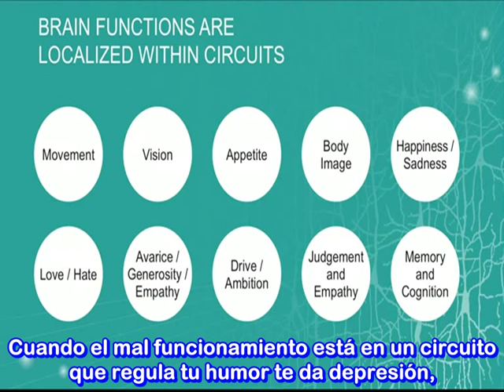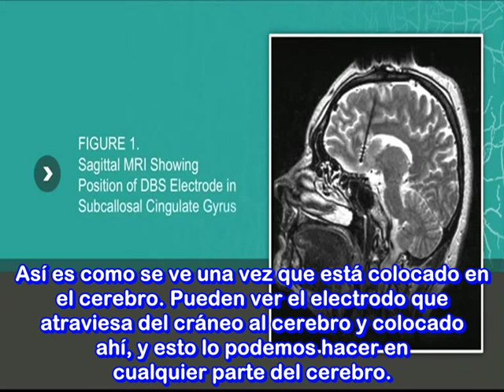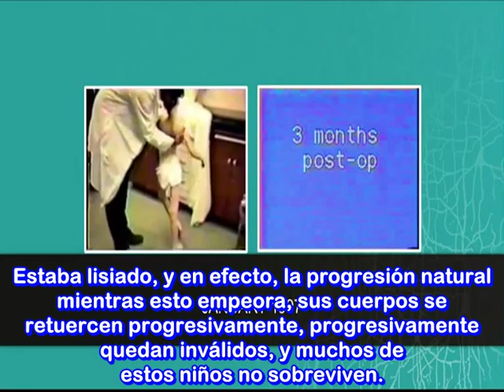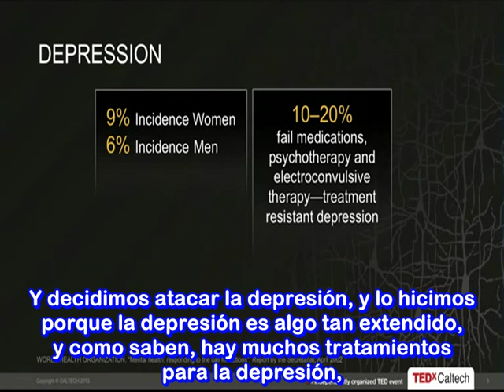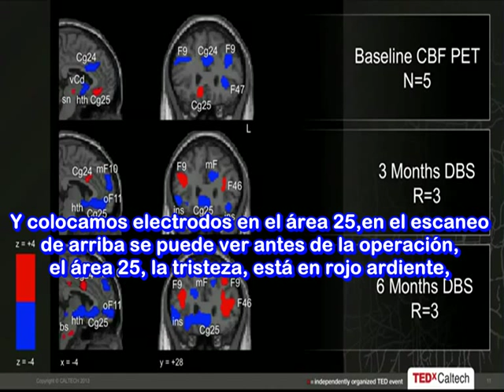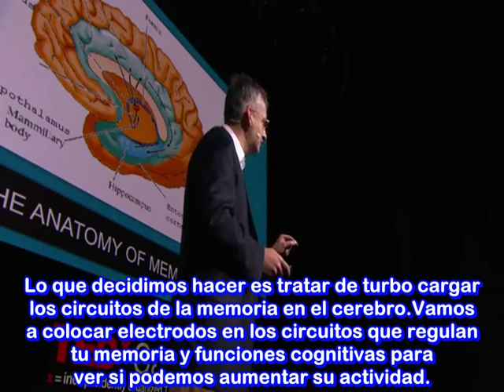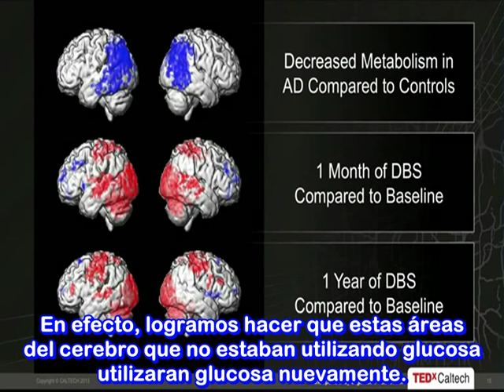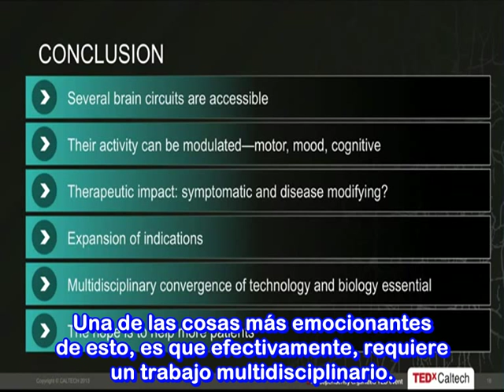Científico Andrés Lozano. Contra las Enfermedades del Cerebro. ATEÍSMO.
El gran científico Andrés Lozano originario de España pero criado en Canadá se ha convertido en uno de los neurocirujanos más famosos del mundo haciendo geniales aportes a la ciencia con su técnica de estimulación cerebral profunda por medio de electricidad y electrodos junto con su equipo de científicos ha contribuido para combatir males como el Parkinson ( enfermedad que genera temblores con diversas intencidades dependiendo la persona durante toda la vida ), Anorexia severa o grave, Distonía la cual es una enfermedad o trastorno que genera que partes o incluso todo el cuerpo se retuerza hasta niveles alarmantes que generan la muerte de las personas por lo general es en niños esta enfermedad y son diversas sus causas. Incremento de la Inteligencia en personas sanas de su cerebro a la cual Andréz Lozano llama "cirugía cosmética" aunque no es considerada como una intervención científica que sea ética en nuestra época contemporánea Lozano dice en su entrevista en abc.es que probablemente en 30 años se comenzaran a realizar estas cirugías que harán a la gente mucho más inteligentes o que su capacidad de memoria sea mucho mejor.

 Uno de sus principales objetivos en la actualidad es su investigación sobre si la técnica o ciencia que el ha desarrollado junto con sus colegas puede curar el alzheimer en sus faces tempranas antes de que sea demasiado tarde. Lozano dice también que ya están haciendo cirugías sin bisturí utilizando técnicas con ultrasonidos ha publicado el 1er caso de curación  con éxito del llamado temblor esencial, dice.-  Hacemos una lesión térmica para calentar el tejido hasta destrozar las neuronas rebeldes. La terapia solo dura diez segundos. Así que este tipo de cirugía nos permitirá hacer estas intervenciones de forma ambulatoria. Operarse el cerebro será como ir al dentista. Te operas y, listo, te vas a casa en diez minutos.

Durante esta charla en TED organización que divulga la ciencia, tecnología, algunas artes y el libre pensamiento e incluso el ateísmo nos maravilla con una majestuosa conferencia donde nos muestra casos que han sido un grandioso logro y que lo han hecho sentirse gratificamentemente satisfecho al poder ayudar a pacientes a vivir sanos, al poder salvarlos de una vida llena de sufrimiento e incluso condenados a la muerte como el caso del niño que se muestra que logró su recuperación gracias a la ciencia.

El Dr. Andrés Lozano es profesor y presidente del departamento de neurocirugía de la Universidad de Toronto. Famoso por su aportación de la estimulación cerebral profunda  ha realizado 400 intervenciones en pacientes con Parkinson. Ha sido galardonado con diversos premios como la Medalla de Olivecrona, la Medalla de oro de la Royal College of Physicians and Surgeons of Canada, el Jonas Salk Award y el Premio a la medicina Pionera, ha sido elegido como miembro de la sociedad real de Canadá y de la academia de ciencias de la salud de Canadá y ha recibido la Orden de España. Definitivamente que es un científico que merece el Premio Nobel de Fisiología y Medicina, no me sorprendería que lo gane en un futuro así como muchos otros premios.

Links relacionados.-

1) El neurocirujano Andrés Lozano ha revolucionado en Toronto la cirugía cerebral con técnicas que modulan el comportamiento. ( Magnifica entrevista al científico Andrés Lozano por el noticiero ABC.es entrevistado el 25/06/2013 hace apenas unos días :D )